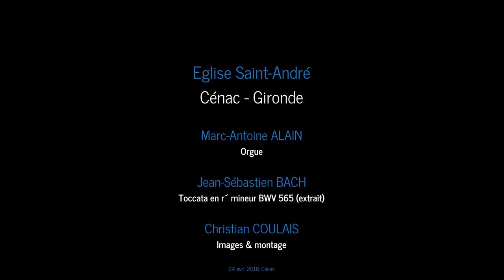Eglise Saint-André, Cénac 360° VR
Eglise Saint-André, Cénac, Gironde, Nouvelle-Aquitaine
Réalité virtuelle (VR 360°)
"Autrefois l'église faisait face au premier village. Cela explique que lorsqu'on traverse le bourg de Cénac, c'est l'abside de l'église romane qui s'offre d'abord aux regards. Le bâtiment sacré nous tourne le dos et il faut le contourner pour en trouver l'entrée. Il est bien évident que l'orientation des églises vers le levant, devenue de règle au XIe siècle, ne peut justifier à elle seule cette curieuse implantation.
L'église romane Saint-André, maintes fois restaurée, fut érigée dès le XIe siècle comme nombre des ses sœurs en Entre-Deux-Mers. En témoigne par exemple le petit appareil posé en assises régulières visibles dans la partie basse des murs nord et sud et la présence d'ouvertures étroites au ras de plafond, excluant, à l'époque de la construction, toute possibilité de voûtement.
On a choisi aujourd'hui de laisser la charpente apparente comme elle l'était sans doute à l'origine. Mais ce n'a pas toujours été le cas : aux siècles précédents, un plancher en lambris isolait la nef. Il disparut assez récemment lors de la restauration de l'édifice. Le sol du cimetière a été surélevé au XIXe siècle sous l'administration du maire Prunié, ce qui explique que la nef soit en contre bas ;  il faut descendre deux marches pour y accéder."
Extrait de l'ouvrage "Cénac en Entre-Deux-Mers, histoire d'un village ordinaire", par Marie et Jean-Marie Constantin. 2016

Monument historique. Epoque : XIe siècle / XIIe siècle / XIVe siècle. Patrimoine protégé : église, à l'exception de la sacristie du XIXe siècle ; sol et sous-sol de son cimetière avec sa croix et ses murs de clôture (cad. AK 98, 97) : inscription par arrêté du 28 décembre 1995.
Captation d'images, le 24 avril 2018.